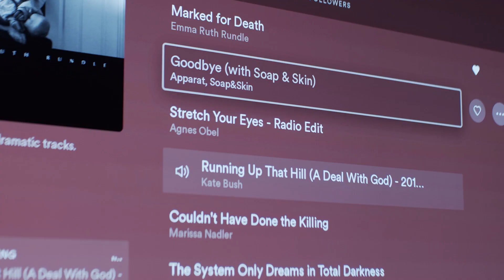''Me mandaron 1 KG de COCAINA al despacho'' | Ricardo Campoy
🎙️ ¡Bienvenidos a un nuevo episodio de Inédito!

Hoy traemos a Ricardo Campoy, un empresario con una historia que seguro te impactará.

¡Síguenos para más!